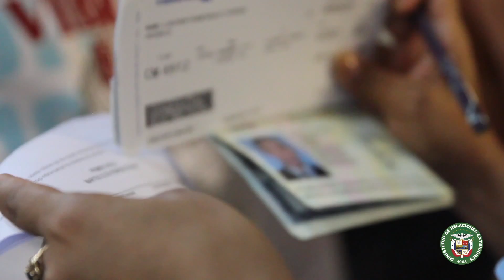Inicia traslado de ciudadanos cubanos de Panamá a México.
Canal Oficial del Ministerio de Relaciones Exteriores de la República de Panamá